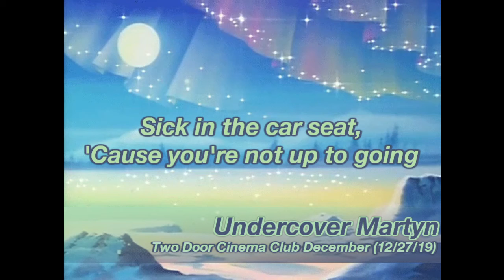Two Door Cinema Club December [Sneak Peek]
this entire thanksgiving break I did nothing but work on this month's songs, I do plan on throwing in some other songs along the way (especially one for christmas) but it's gonna mainly be TDCC! Cigarettes in the theatre will be uploaded later today!